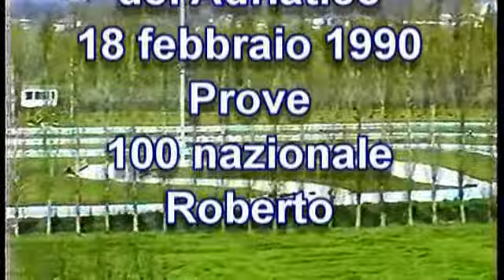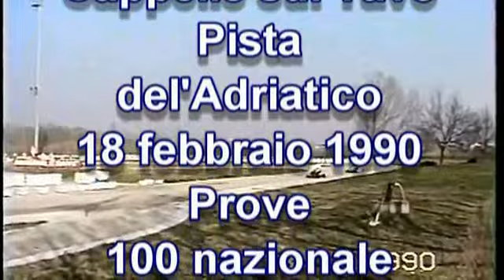1990 Roby Kart 100 Nazonale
Sono trascorsi 33 anni sembra ieri,che bello che era andare per i kartrodomi e odorare l'olio Racing il suono dei motori altri tempi.